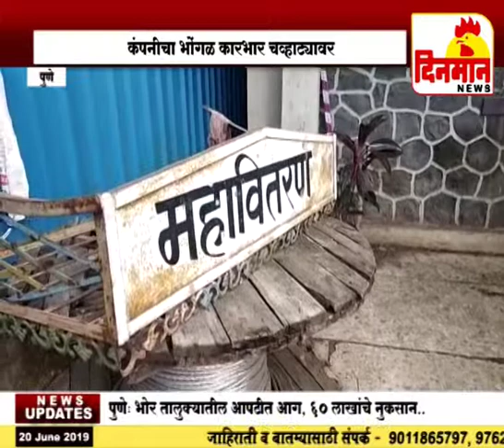पिंपरी चिंचवडमध्ये महाराष्ट्र राज्य महावितरण कंपनीचा भोंगळ कारभार चव्हाट्यावर